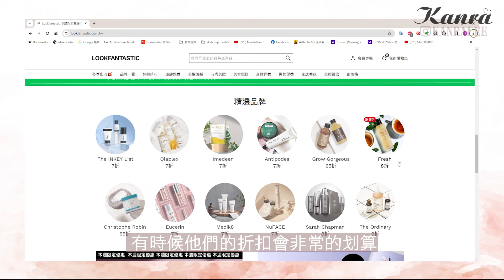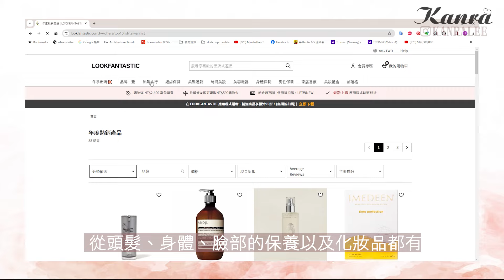近期保養產品開箱 | 敏感肌評測 | Lookfatastic線上購物分享 | 無人工香精 | Sensitive skin review | Lookfatastic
LOOKFANTASTIC 是英國最大，最知名的美妝護膚品牌網站，在其台灣站購物滿 NT$2,400 還可享免運費，達到NT$3,800即可追蹤包裹 (2周左右送達)
另外 LOOKFANTASTIC 每個月都會推出美妝限定禮盒，不管是自用或送禮都超適合!
加上 LOOKFANTASTIC 時常推出超優惠促銷優惠活動，省荷包超有感！

活動名稱：龍是為了你！情人節購物季！精選品低至2折
時間：2/5-2/19

Elizabeth Arden 伊麗莎白雅頓 玫瑰金抗痕膠囊 (90顆)